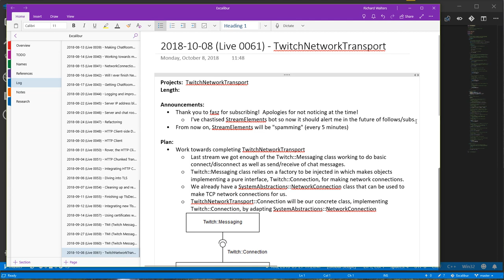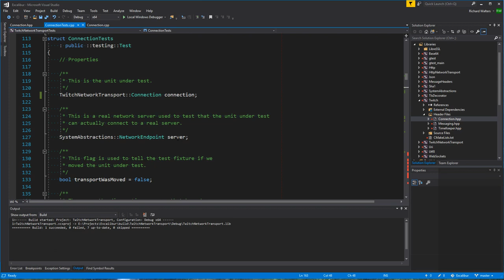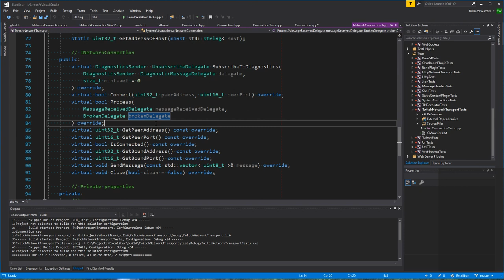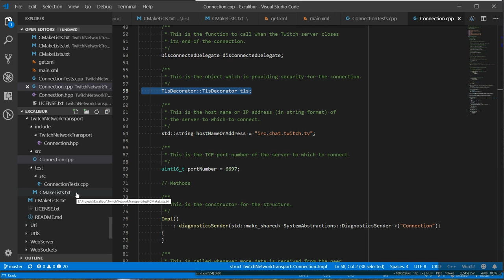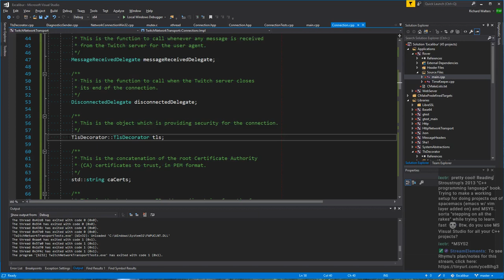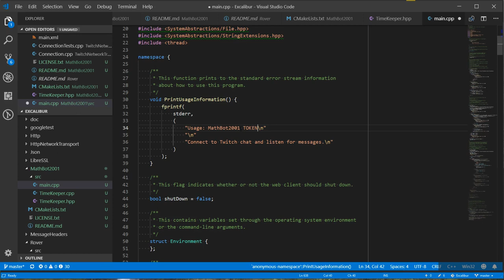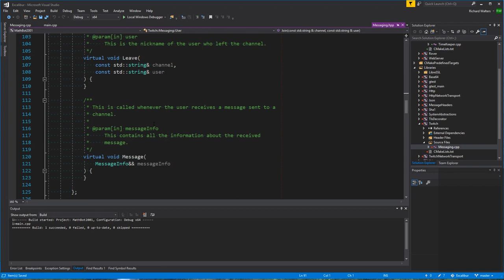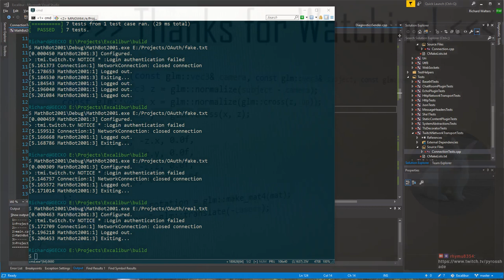0061 - [ C++ ] Making a Twitch bot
This is #61 in my series of live (Twitch) coding streams, working on various projects in C++.

This stream I made TwitchNetworkTransport::Connection, a long-named class which implements the Twitch::Connection interface in terms of actual network APIs, including TLS for security.